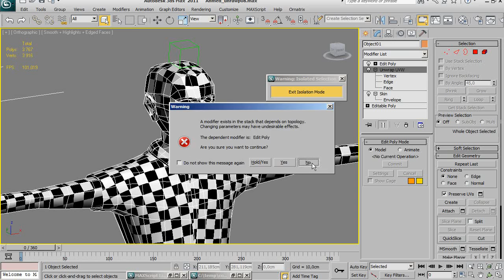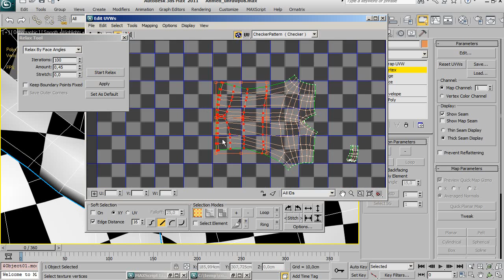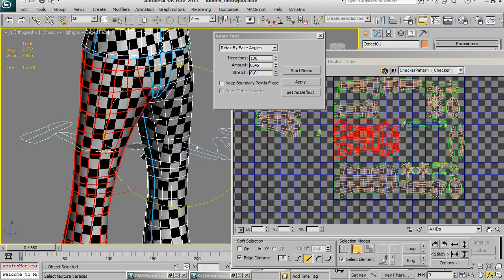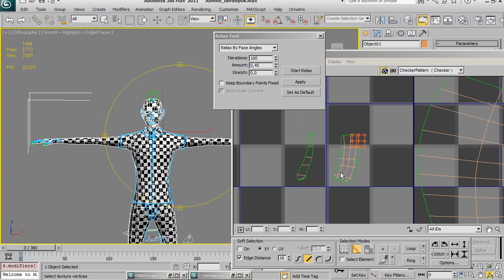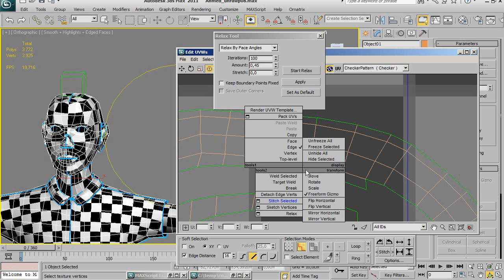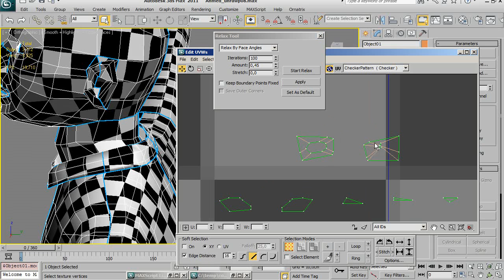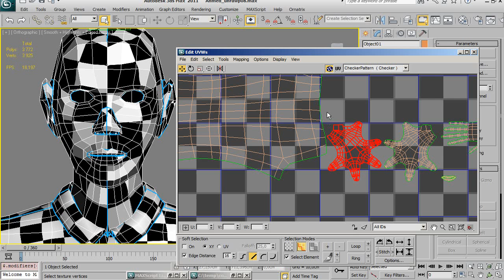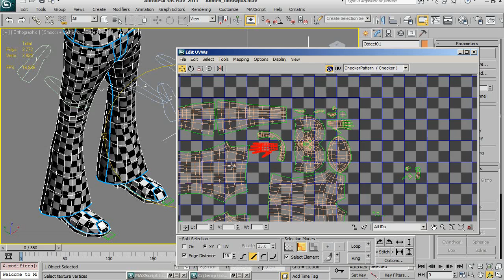Correction unwrap partie1